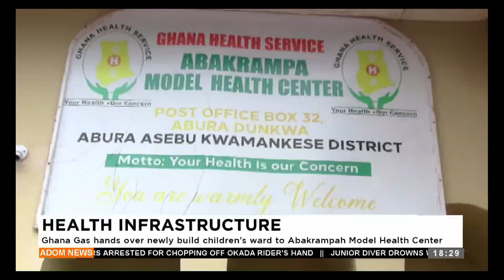Ghana Gas hands over newly build children's ward to Abakrampah Model Health Center (04-08-24 )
Ghana Gas hands over newly build children's ward to Abakrampah Model Health Center - Adom TV Evening News (04-08-24 )